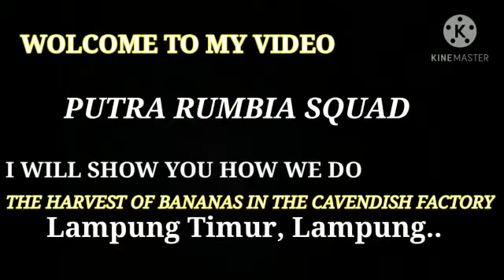HARVESTING CAVENDISH BANANA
This how to harvesting cavendish banana at swastika buana lampung the owner is Mr Ketut